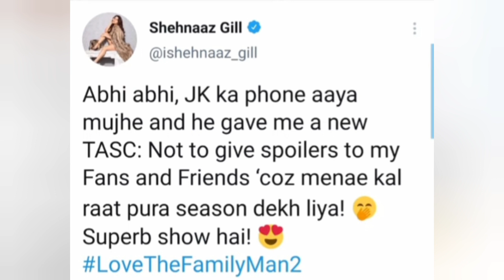Shehnaaz Gill ने fans से कहीं ये बात जरूर सुने video। new